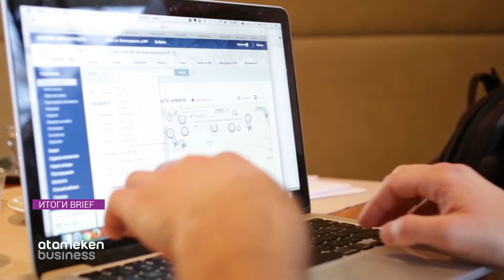Продление карантина и ношение масок / Итоги BRIEF